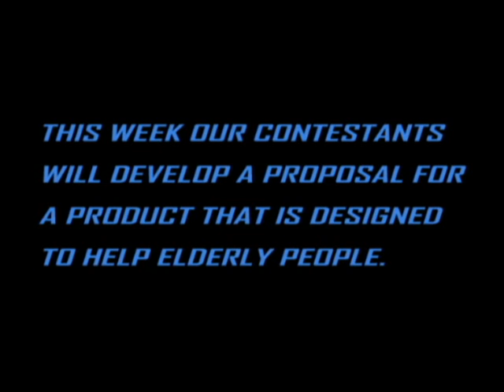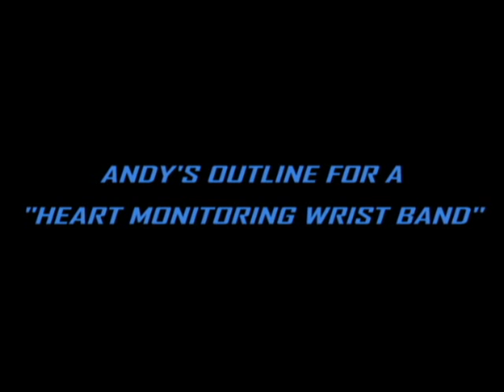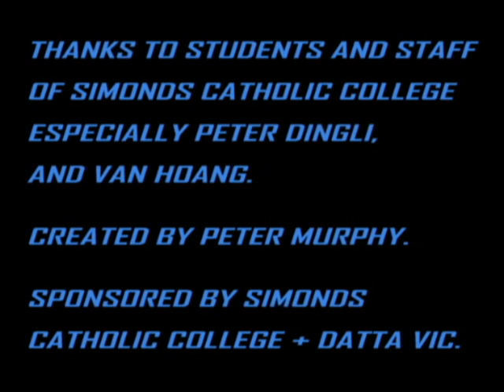So You Think You Can Design - Episode 2 - Design Brief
Episode 2 - Design Brief - Product Design and Technology Competition